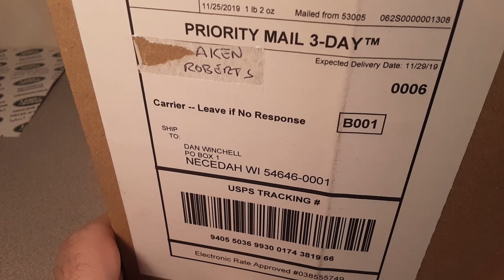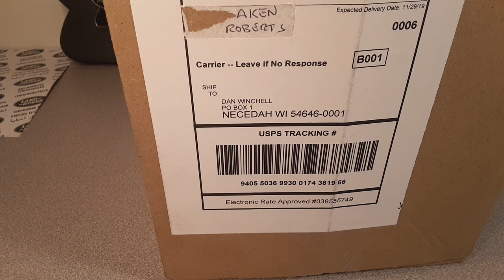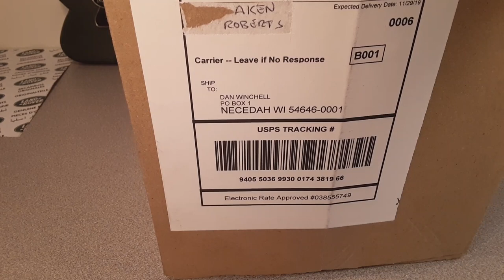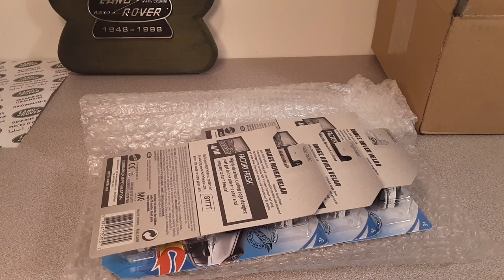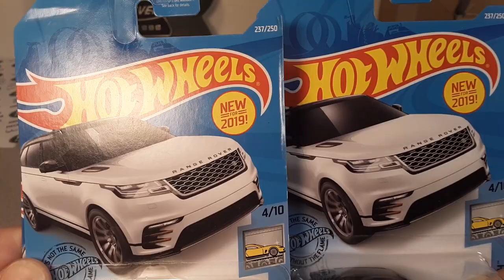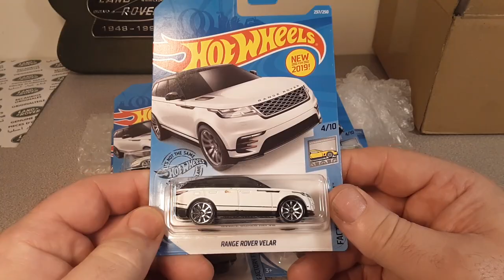Rover Land Unboxing from my friend Aken! (I open something!) Model Review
Rover Land  Unboxing and Model review!
A Special thank you to Aken Roberts, for the package of
White Kruger/Pic'n'Sav exclusive Range Rover Velars!
There is a difference in the first release and this one!  Check it out!

My Address:
Dan Winchell